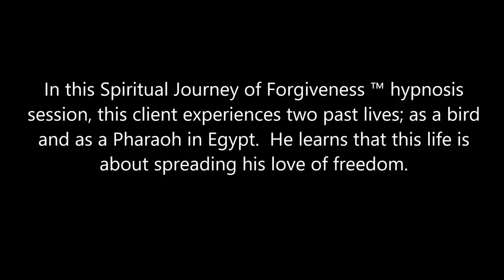285 Alba Weinman - Letting Go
In this Spiritual Journey of Forgiveness ™ hypnosis session, this client experiences two past lives; as a bird and as a Pharaoh in Egypt.  He learns that this life is about spreading his love of freedom.